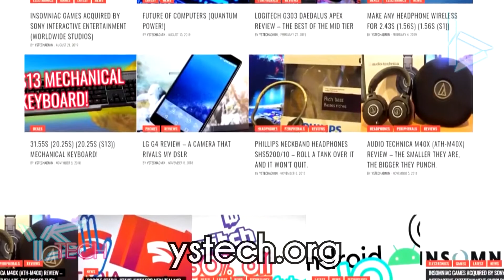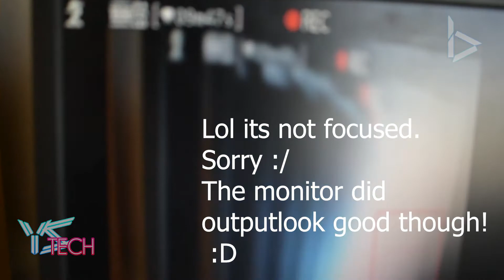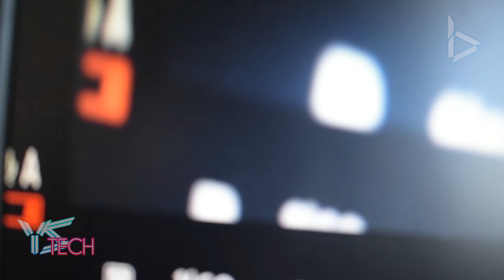Mini HDMI to Vga Adapter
Hey Guys, it is YSBeezito here and today I'm going to show you how to
So sit back Relax and Have a GREAT day!